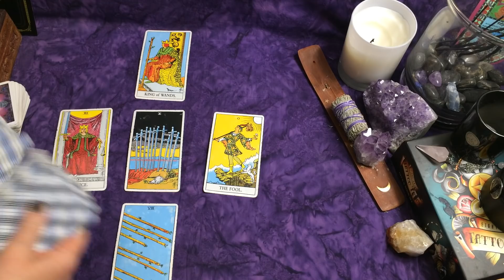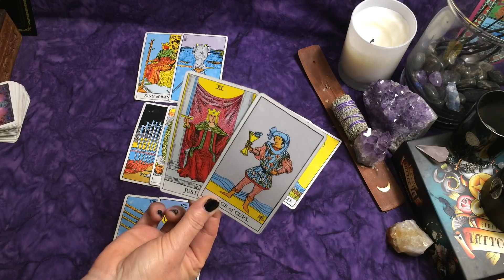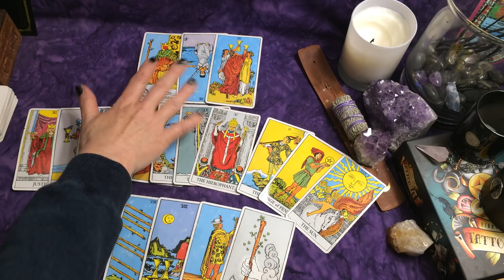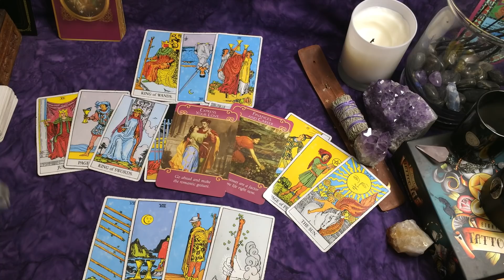Capricorn~They Don't Even Know How Much They Hurt You~Coming Back~Falling into New Love~3/7-3/13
Take Care!